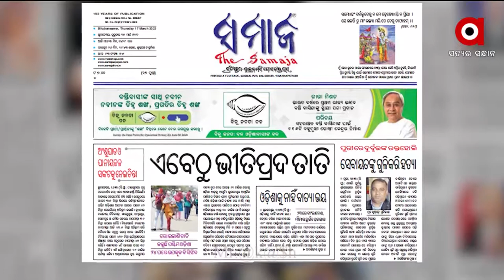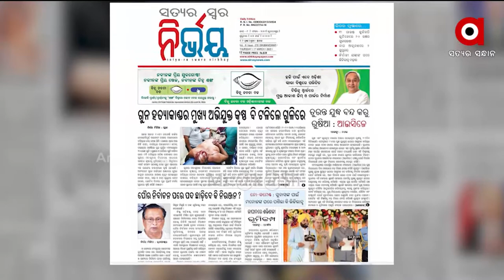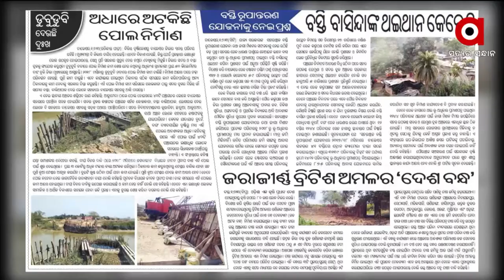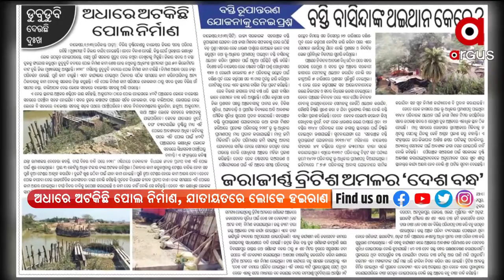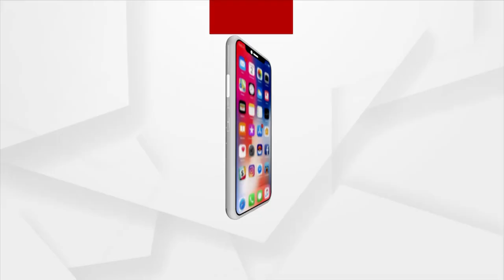Satej Sakala: Sakalara Khabar Kagaj Prustharu | 17 March | ArgusNews